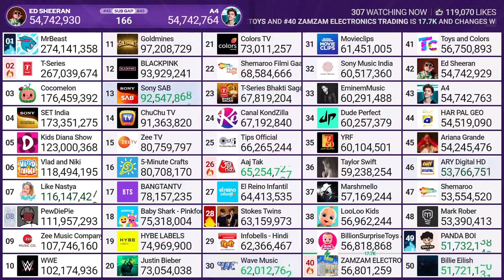A4 Passes Ed Sheeran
Credit: MDM